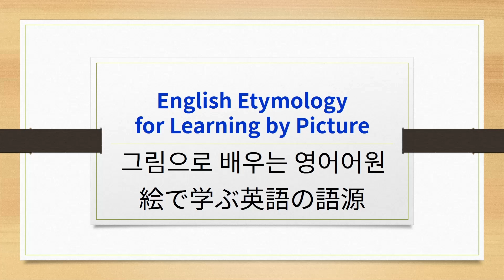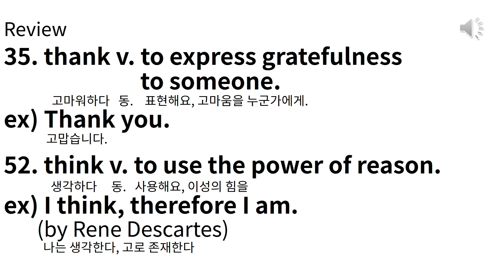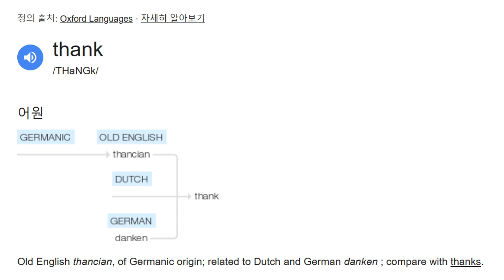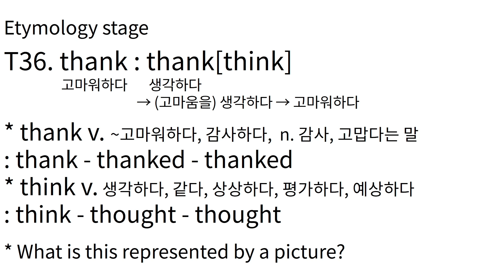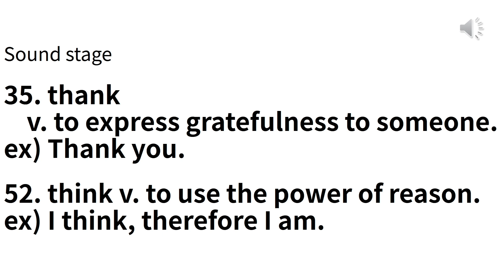E#512 T35,52 thank, think 그림으로 배우는 영어 어원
T35,52 thank, think